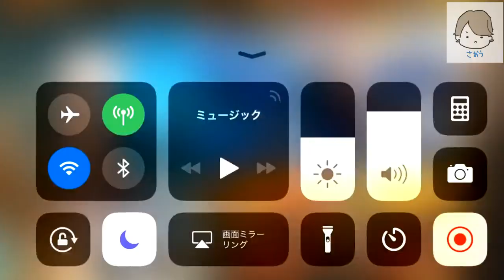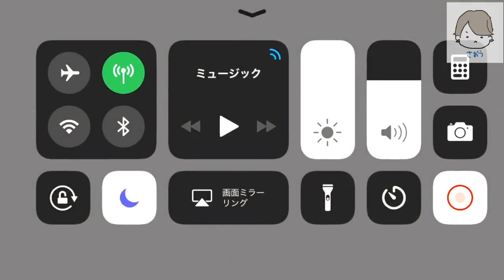【セブンナイツ】切実にカールヘロンがほしいので140連引いたら、、、【ナイトクロウガチャ】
比較的最近のＳＰの引きの良さはすごかったんだが、今回はどうもダメな気がしますねぇｗ